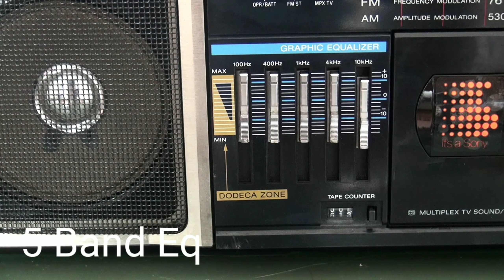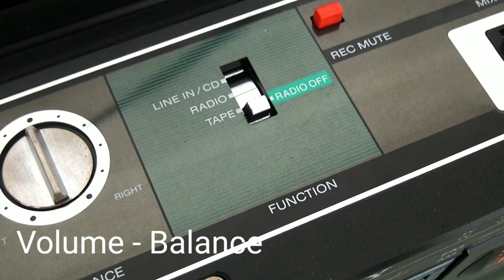Môt biểu tượng "Gym" cũng như là âm thanh của Sony | Highlight Sony CFS-D10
Sony đã tạo ra một số boombox nhỏ chất lượng cao nhất, bao gồm cả cái này.
🔊Nó rắn chắc và cứng cáp, nặng hơn vẻ ngoài của nó rất nhiều
🔊Nhìn cái Post quảng cáo của Sony thì hiểu em nó có trọng lượng rồi chứ gì
🔊Ra đời vào nắm 1986 với giá gần 37,00 yên gần 8tr đồng VN ở thời điểm đóla2 con số ko hề nhỏ
🔊Sony còn trang bị hệ thông 3 loa cho chất âm cực kì ấn tượng
🔊Với 5 band EQ khách hàng có thể tùy chỉnh âm nhạc theo ý thích
🔊Âm thanh rất hay
các bác nên sưu tầm em này
3t5